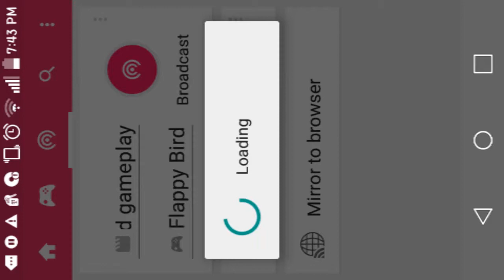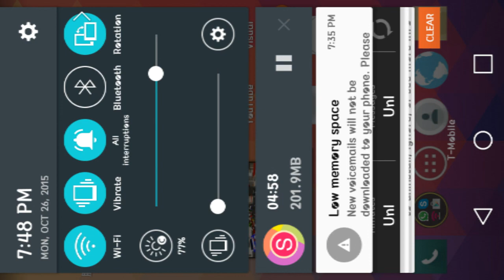Flappy bird gameplay